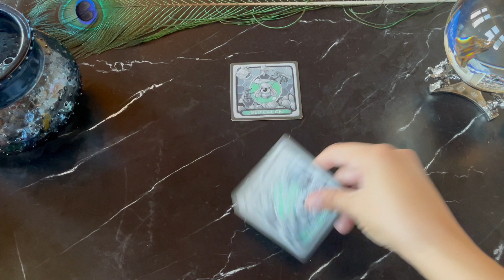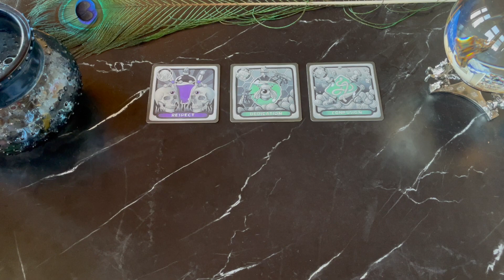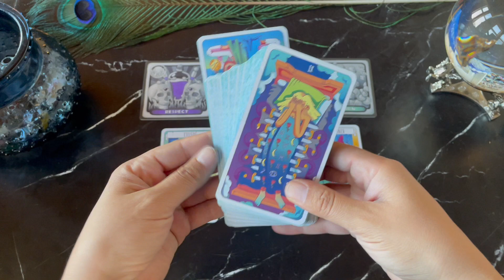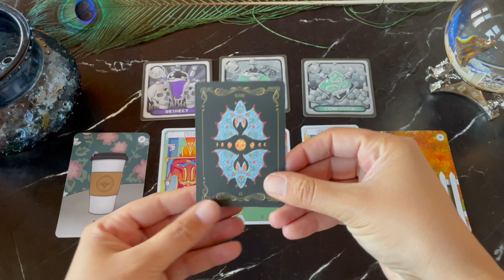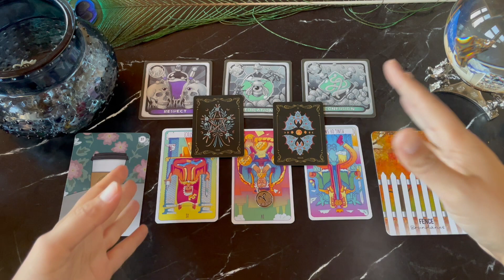👯 Gemini 🐝 YOU ARE CHANGING THE HIVEMIND 🏆🐝 YOU RUN THE BEEHIVE‼️ 11/11 PORTAL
🀄️ Decks that helped me create this reading: 👇🏽

🩷 The Art of Adventure Tarot

🩷 The Wandering Soul Oracle

🩷 Nocturnal Garden Lenormand